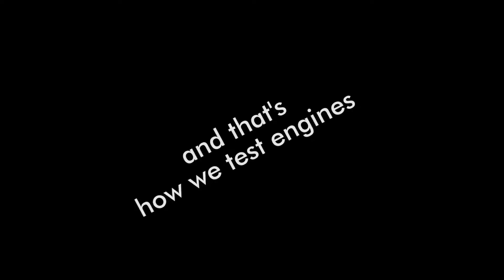Ambrosia Development Footage: Stress Testing with Oozes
Sometimes you just gotta test how many objects your engine can handle being spawned at the same time. And sometimes you just wanna see oozes squish around all over the place. Both of these things can be taken care of simultaneously!